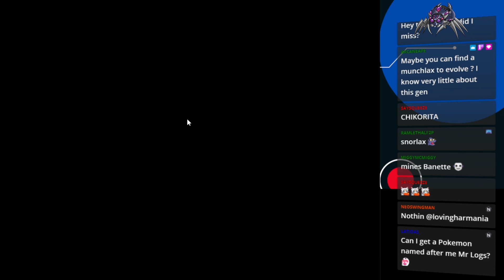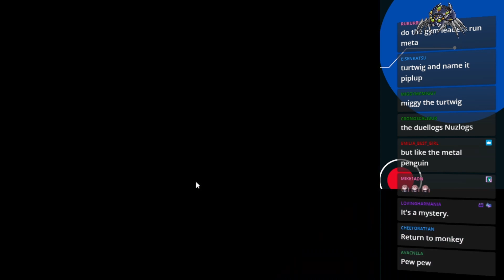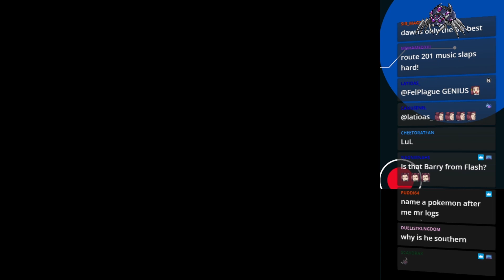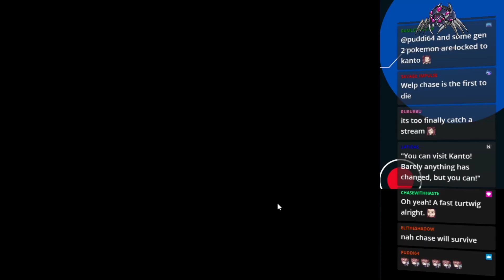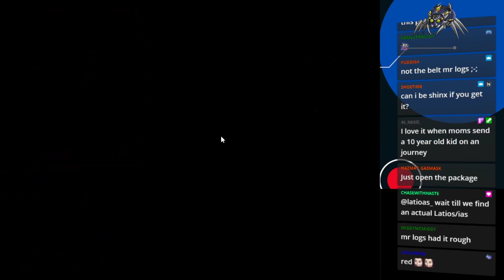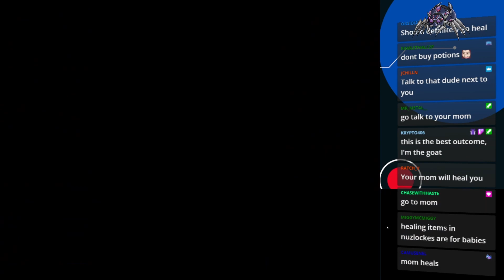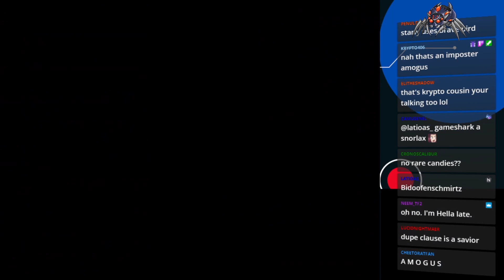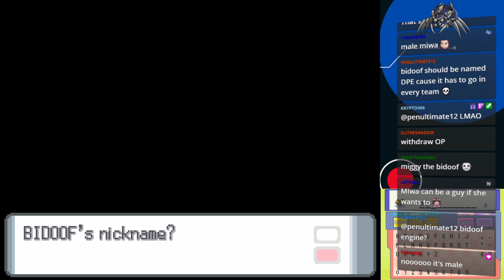Naming all Pokemon After Chat - Pokemon Diamond Nuzlocke 1